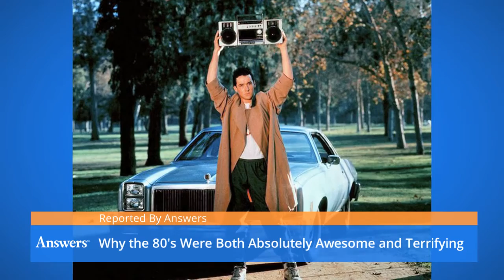Why The 80's Were Absolutely Awesome, And Terrifying